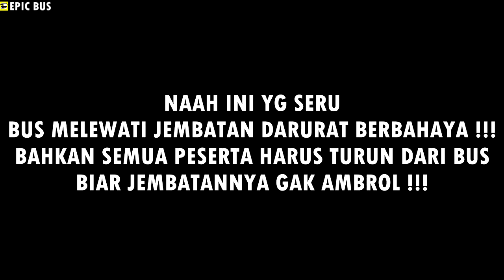BUS SUMBER ANUGRAH feat PKK GANDUREJO MENUJU PANTAI MENGANTI KEBUMEN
ORDER WISATA
ORDER DOKUMENTASI

bus
busch gardens
buspirone
business cards
business casual
business
redbus
wheels on the bus
buspar
business proposal
bus schedule
bus tracker
greyhound bus
first bus
mta bus time
bus time
baby bus
magic school bus
bus accident
bus app
bus aide jobs
bus auction
bus and subway runner
bus arrivals
bus attendant
bus austin to dallas
bus austin to houston
bus aide
a business proposal
a bushel and a peck
a business proposal kdrama cast
a business proposal kdrama
a bushel and a peck lyrics
at bus timetable
a bust
a business plan
a bushel
bus barn
bus bar
busboy
bus boycott
busboys and poets
bus boston to new york
busbud
bus booking
bus baltimore to nyc
bus boston to portland maine
bus game bus game
b bus schedule
booking bus
b buster drake
b bus tracker
b bus schedule poughkeepsie
bus wheels on the bus
bus eireann bus
bus simulator indonesia bus
bus clipart
bus crash
bus companies near me
bus companies
bus conversion
bus cartoon
bus card
bus crash today
bus club another club
bus compound
cocomelon wheels on the bus
cta bus tracker
chartered bus
computicket bus
cardiff bus
can bus
city bus
c&j bus
coach bus
city to city bus tickets
bus driver salary
bus driver
bus depot
bus driver jobs near me
bus driver jobs
bus dc to nyc
bus driver appreciation day 2022
bus duct
bus drawing
bus driver gifts
dublin bus
dublin bus timetable
don't let the pigeon drive the bus
double dutch bus
double decker bus
double decker bus for sale
delhi to manali bus
dtc bus route
delhi to london bus
dtc bus pass
bus eireann
bus emoji
bus error
bus engine
bus eugene to portland
bus electrical
bus error 10
bus eater
bus express
electric vw bus
eldo coaches bus ticket prices
edinburgh bus station
electric bus
express bus
eireann bus
eurolines bus
e business cards
e business
bus finder jcps
bus for sale
bus finder
bus from boston to nyc
bus from dc to nyc
bus fare
bus factor
bus from philly to nyc
bus from houston to dallas
bus from orlando to miami
flix bus
first bus timetable
f bus schedule
for sale bus
f bus san francisco schedule
f bus to san francisco
for sale school bus
for bus pass application
bus garage
bus games
bus greyhound
bus grease monkey
bus gif
bus garage near me
bus garage phone number
bus games for kids
bus games online
bus go round and round
go bus
greyhound bus station
go bus schedule
gsrtc bus
green bus
greyhound bus incident
gsrtc bus tracking
government bus ticket booking
game bus
bus house
bus home
bus hours
bus hub
bus houston to dallas
bus houston to austin
bus hea
bus hyannis to boston
bus hartford to boston
how much is a party bus
how much is a bus pass
how much is a bus ticket
h bus schedule
how much is a party bus rental
how much is the metro bus
how much is dublin bus
how much is an intercape bus
h bus schedule weekday
bus in spanish
bus icon
bus images
bus in french
bus ithaca to nyc
bus in asl
bus interior
bus it
bus information
bus in german
intercity bus
indonesia bus simulator
i bust the windows out your car lyrics
i bust the windows out your car chicken lyrics
i business banking
in bus
i busted my lip
i business banking wintrust
is this the magic school bus
i busted
bus jokes
bus jobs near me
bus jobs
bus jacksonville to orlando
bus junkyard
bus jacksonville to miami
bus jfk to manhattan
bus jfk to boston
bus junkyard near me
jersey bus timetable
jcps bus finder
jet bus
jerry buss
journey planner bus
jj kavanagh bus
jitney bus
jones the bus
jefferson bus lines
jta bus schedule
bus kidnapping
bus kote
bus ka game
bus key west to miami
bus kingston to nyc
bus kids
bus kauai
bus kissimmee to miami
bus king
ksrtc bus booking
komban bus skin download
ksrtc bus timings
karnataka bus mod
ksrtc bus pass
komban bus
kerala bus design
ksrtc bus mod
k bus schedule
ksrtc bus enquiry
bus loop burgers
bus locator
bus lines near me
bus lines
bus las vegas
bus life
bus lane
bus length
bus license
live bus times
l bus schedule
last bus
la bus schedule
la metro bus
l bus route
la party bus
la bus pass
la bus routes
bus map
bus meme
bus monitor
bus map nyc
bus miami to orlando
bus meaning
bus mta
bus madison to chicago
bus mobile
bus max
mega bus
metro bus
montgomery bus boycott
maritime bus
metro bus schedule
minibus hire
magic school bus characters